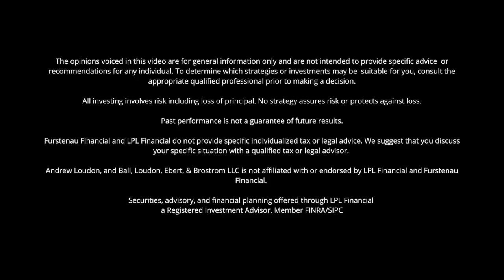Biggest Estate and Gift Tax Changes of 2024-2025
Ryan Furstenau meets with attorney Andrew Loudon to discuss timely estate and gift tax changes for 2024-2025. You don't want to miss this!

Video Contents:
0:00 Intro
0:20 Timely Information
0:55 What is the estate and gift tax?
1:50 Trump tax act
2:30 2011 Exemption amount possibility
4:00 What should you do right now?
5:45 Transfer tax in NE
6:35 Children's taxes
8:00 Two types of property not taxed in NE
9:45 Be prepared
11:00 Wrap up